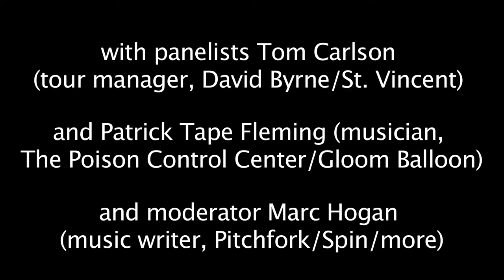Music University: On the Road with the Bands of 80/35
On July 5th, 2013, the Greater Des Moines Music Coalition hosted a panel as part of its ongoing Music University series, aimed at providing educational resources for entrepreneurs in music of all ages, inspiring and enabling them to take steps toward becoming a contributor to Iowa's creative community and to make a career of that pursuit.

On the Road with the Bands of 80/35 is a discussion on how to tour successfully as a performing artists, moderated by Marc Hogan (Des Moines resident and music writer for Pitchfork, Paste, and Spin), with guest panelists Tom Carlson (Des Moines native and tour manager for David Byrne (Talking Heads) & St. Vincent) and Patrick Tape Fleming (musician, The Poison Control Center and Gloom Balloon).

For more information about Music University and the Greater Des Moines Music Coalition, please